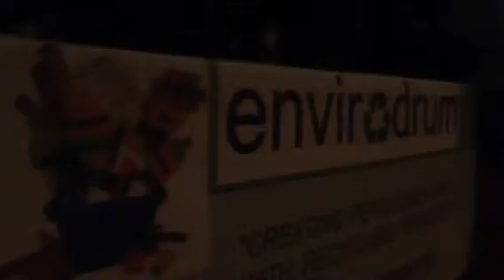Lov'n Ajax....Enviro Drum..creating percussive music with recycled products..Earth Hour Mar 28, 2015